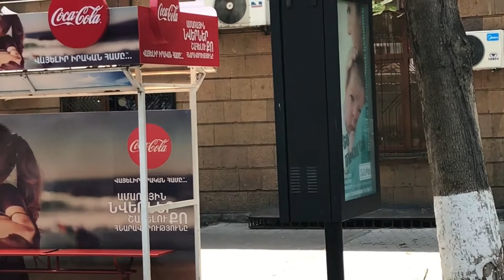1080p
Yerevan, Armenia - Water festival - Nobody escapes, really nobody ! :))